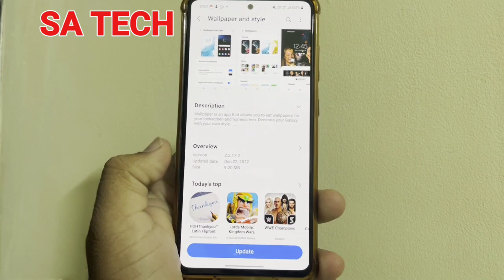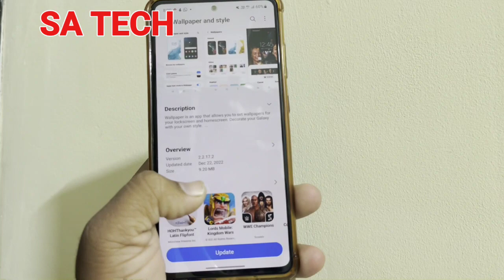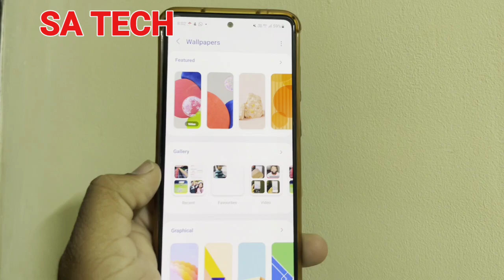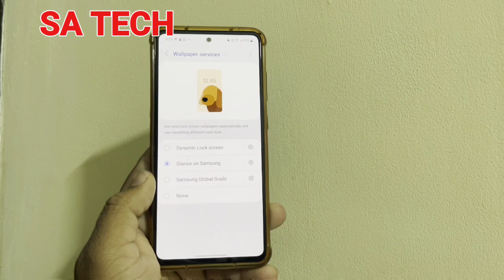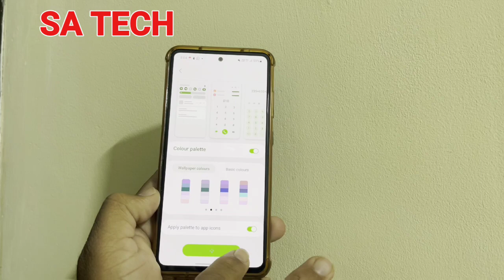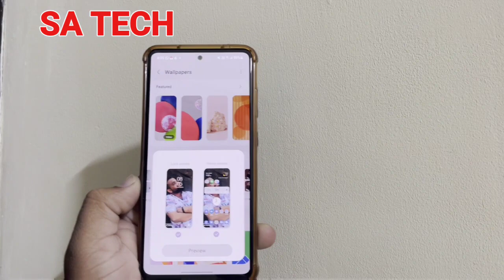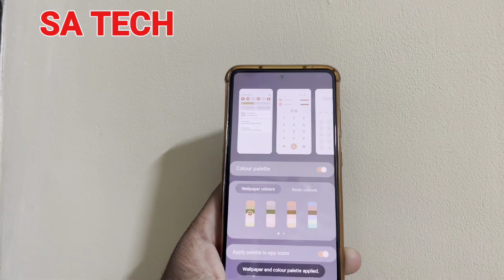Wallpaper and Style App New Update in Samsung Galaxy